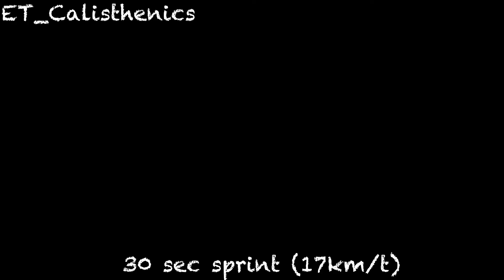ET_Calisthenics Madbarz Quad Boost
Had an amazing training with my two friends Madbarz and Titin :) My quads are like steel after this intense training session!